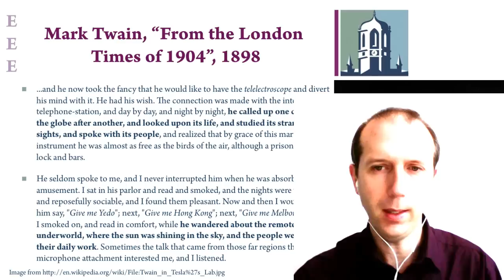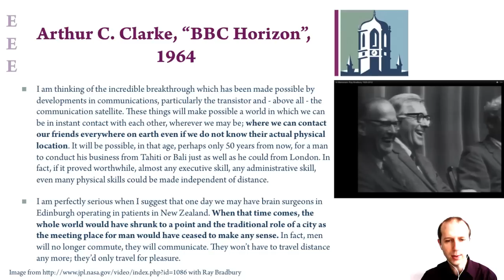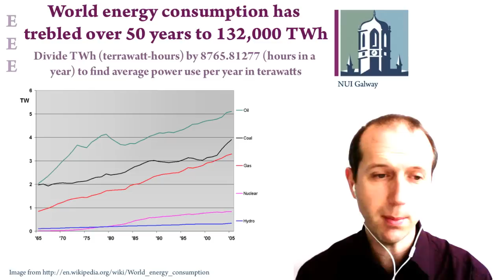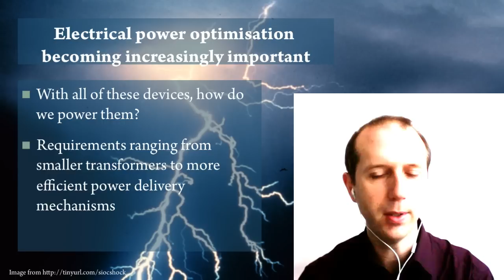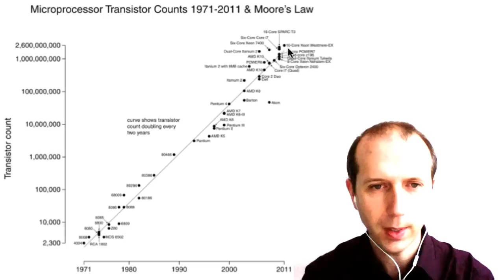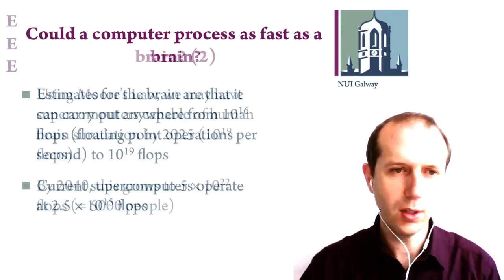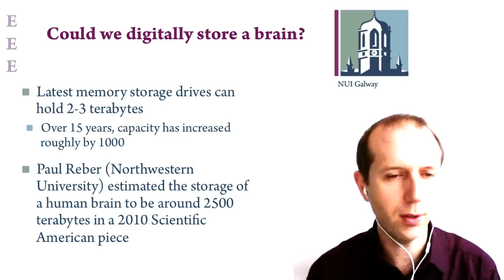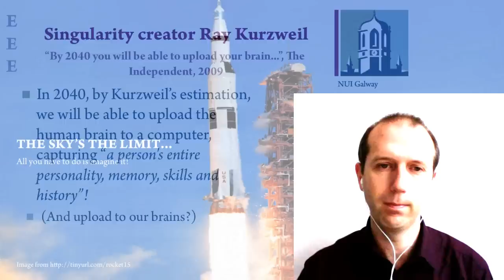Lecture 1: What is Electrical & Electronic Engineering? (2)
This is the second part of our introductory lecture on Electrical & Electronic Engineering. Following on from our historical perspective in the first part, we now look at what the future holds and where things are going in terms of electrical requirements and increasing processor speeds.

Table of Contents:

00:00 - Increased demands on power and information
00:26 - Mark Twain, "From the London Times of 1904", 1898
01:49 - Arthur C. Clarke, "BBC Horizon", 1964
03:15 - Boom!
03:27 - World energy consumption has trebled over 50 years to 132,000 TWh
04:25 - Further driven by increasing demand in BRIC countries
05:03 - By the end of 2011...
06:04 - Electrical power optimisation becoming increasingly important
06:44 - IDC, "Digital Universe Study", 2010
07:57 - Moore's Law
08:58 - Intel's "Ivy Bridge" 4C GT2 microprocessor
09:40 - Microprocessor size: 160 mm2 Cent size: 209 mm2
10:02 - Could a computer process as fast as a brain?
10:48 - Could a computer process as fast as a brain? (2)
11:26 - Kryder's Law
11:52 - Could we digitally store a brain?
12:37 - Could we digitally store a brain? (2)
13:08 - The brain is more than just storage and processing: consciousness
13:44 - Singularity creator Ray Kurzweil
14:28 - THE SKY'S THE LIMIT...